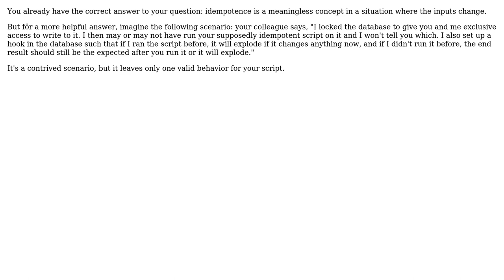Software Engineering: What should idempotent script do if resource changed?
With thanks & praise to God, and with thanks to the many people who have made this project possible! | Content (except music & images) licensed under CC BY-SA | Music | Images & others | With thanks to user kqr user guy mograbi and the Stack Exchange Network Trademarks are property of their respective owners. You are responsible for your own actions.